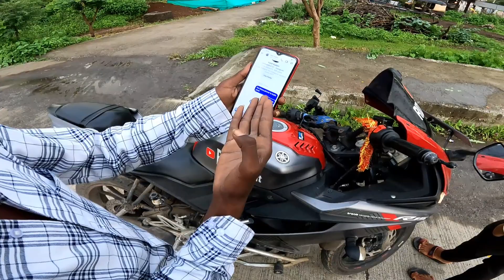त्या दादाचा आनंद गगनात मावत नव्हता !🤩😃